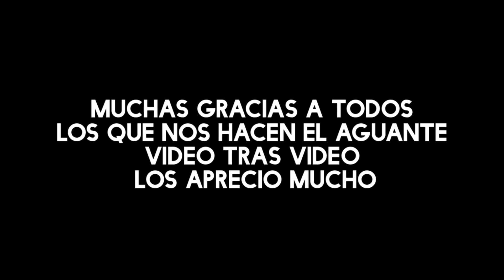TERRIBLE PESCA HAY EN ESTE LUGAR DEL RIO SALADO 🔥 Puente de fierro begueri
✅️UBICACIÓN EXACTA:
ARROYO EL SILENCIO
Pin colocado

S**P**O**N**S**O**R**S
Richy Pesca: venta de articulos de pesca//camping
Consegui tu harinado l&l en richy pesca
direccion: Liniers 755 EZEIZA
¡COMENTA QUE VAS DE PARTE DE LYL PESCA!

Boyas BIGFLOT: venta de boyas y señuelos por mayor y menor
Seguilos en instagram @Bigflot

¿QUERES LLEGAR AL LUGAR DEL VIDEO O OBTENER INFORMACION DE LA PESCA EN LA ZONA?

Venta de harinado l&l por mayor o menor

Es por única vez y eso me permite seguir!!Desde ya le agradezco muchísimo a quien quiera y pueda!!

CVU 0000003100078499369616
ALIAS alamo.astas.jopo.mp

PROBA NUESTRO HARINADO!!!

*COMBO DE 2 HARINADOS + 4 LINEAS COREANAS 1850$
Mi numero de contacto 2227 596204

NO SE OLVIDEN DE PASAR POR RICHY PESCA LOS MEJORES HARINADOS Y LOS MEJORES PRECIOS LOS CONSEGUIS EN EZEIZA!! Calle liniers 755!!

📌Hola amigos pescadores en el día de hoy les traemos la pesca que realizamos en el el puente de madera roque perez,  donde pudimos sacar más de 100 capturas la carnada  que utilizamos? la de siempre Harinado l&l.

 Número de contacto 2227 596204 🔥

Puestos de carnadas o casas de pesca en donde pueden conseguirlo.

🎣Richy Pesca EZEIZA: liniers 755

🎣La abeja pesca zona de monte grande y alrededores  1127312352

🎣Puesto de carnada ruta 205 pasando las vias de lobos

🎣Carnadas la rubia pasando el peaje de uribe

🎣Casa taty laguna de lobos

🎣Carnadas el grillo ruta 205 km 107,5

🎣Casa de pesca las sirenitas, MONTE

🎣Carnadas la RUBIA ruta 205 pasando peaje de Uribelarrea

🎣Casa de Pesca la Siciliana, SAN JUSTO
💜SEGUINOS EN INSTAGRAM COMO L&L PESCA